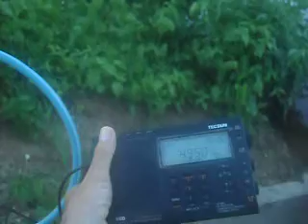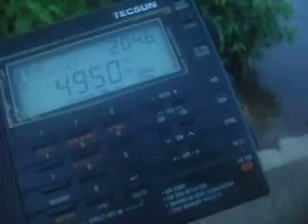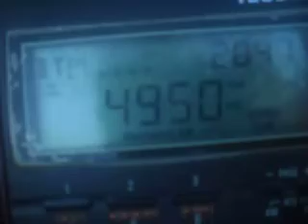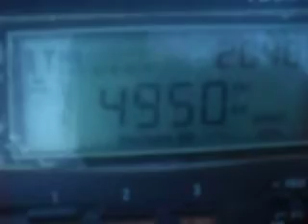RADIO NACIONAL DE ANGOLA, LISTENED IN BRAZIL, ON THE FREQUENCY OF 4950 KHz, BY DXer. JOSÉ MARANHÃO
STATION: RÁDIO NACIONAL DE ANGOLA
SITE TRANSMITTER: MULENVOS, ANGOLA
LANGUAGE: PORTUGUESE
DATE: MARCH 13, 2018
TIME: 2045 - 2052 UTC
FREQUENCY: 4950 KHz  (60 m.)
RECEIVER: TECSUN PL 660
ANTENNA: SHIELDED MAGNETIC LOOP "DZ ULTIMATE"
PLACE OF RECEPTION: MORRINHOS, CEARÁ, BRAZIL
DXer./RADIOLISTENER: JOSÉ MARANHÃO (PT7046SWL)